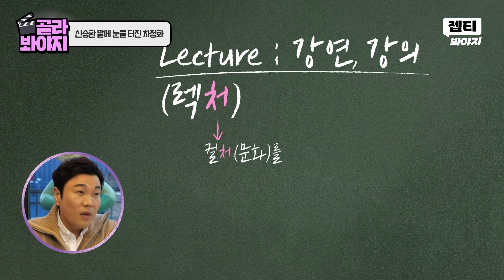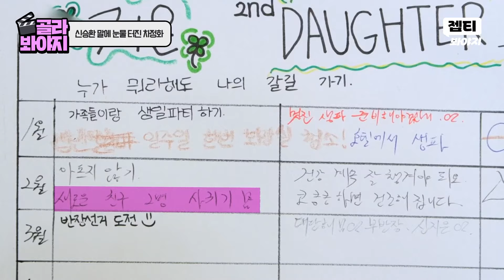＂내 삶의 원동력은 너희야＂ 배우 신승환 말에 차청화가 눈물 터뜨린 이유｜배우반상회｜JTBC 240413 방송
배우 신승환 말에 차정화가 눈물 터뜨린 이유